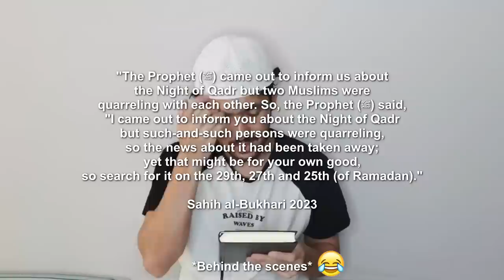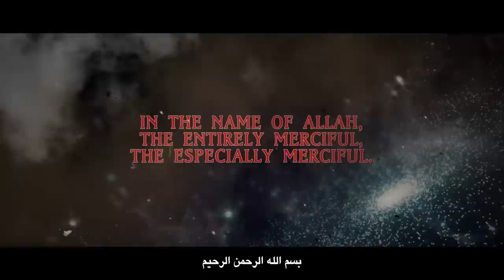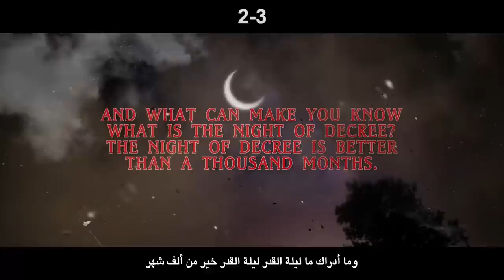Laylatul Qadr Compilations DawoodSAVAGE